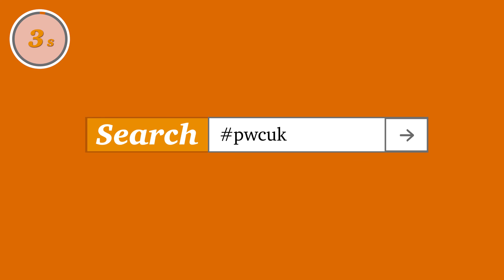UK Economic Outlook - March 2017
Description: PwC's  Chief Economist John Hawksworth discusses UK economic growth and consumer spending prospects after Brexit as well as the effect of automation on jobs.